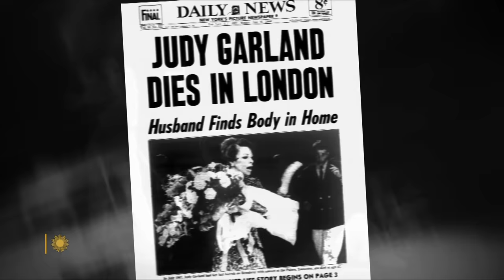Liza Minnelli, the one and only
The EGOT-winning entertainer sits down with "Sunday Morning" host Jane Pauley, and with her friend and accompanist Michael Feinstein, to talk about a life in the spotlight; the influence of French singer Charles Aznavour on her Oscar-winning performance in "Cabaret"; and how, at 76, she still continues to honor the works of Gershwin – and the life of her mother, Judy Garland. (Originally broadcast January 16, 2022.)